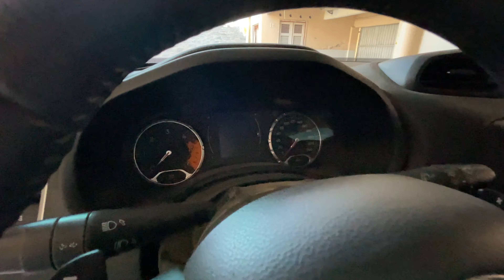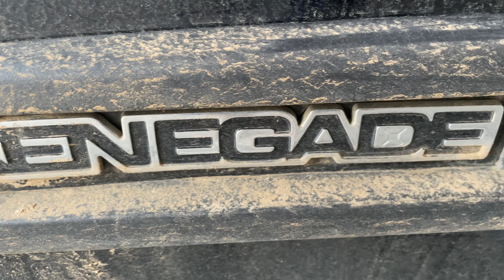Novidades do Jeep Renegade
Assista no canal do Emílio